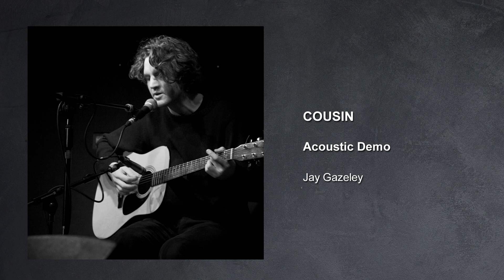Now she's gone